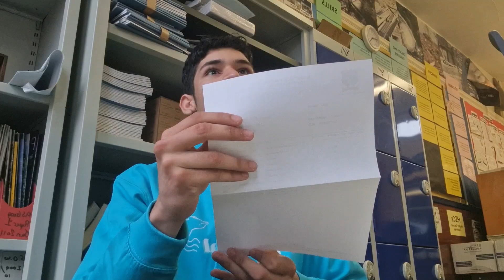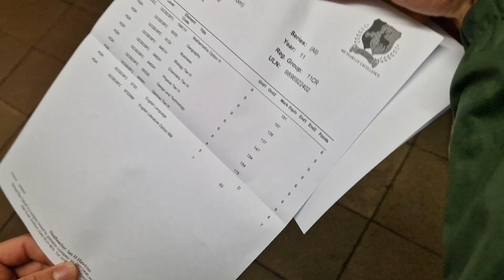GCSE Results Day 2022 | Live Reaction!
In this video, I reveal my GCSE results!! It's been a crazy day, but I'm happy with how it went :)

⏱️TIMESTAMPS
00:00 Intro
02:40 My Results
04:10 Friend's Results
05:55 Outro

What A-Levels are you going to study? Maths, Further Maths, Economics, Physics and the EPQ
What year are you in? 11, going into 12 in September!
Do you study all day? Yes!

📚How do I revise?
1. YouTube videos to understand concepts
2. Anki Flashcards to memorise content (active recall + spaced repetition)
3. Past Papers to test & apply knowledge

I'm a Year 11 student who has just finished their GCSEs. I understand that every student has a very high academic potential but lacks the resources and support required to achieve it and so I attempt to bridge this gap by providing students with this. Everyone should have a chance to fulfil their potential!